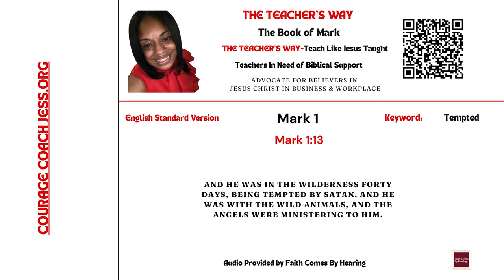The Teacher's Way: Teaching The Way Jesus Taught-The Book of Mark 1:13